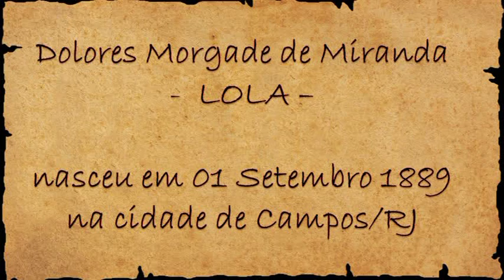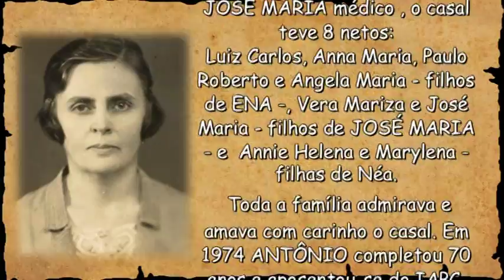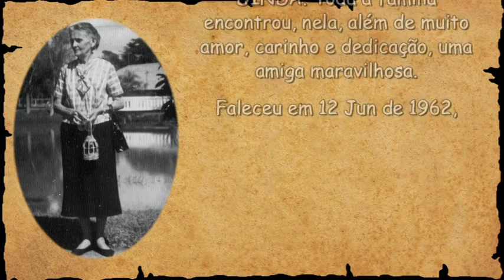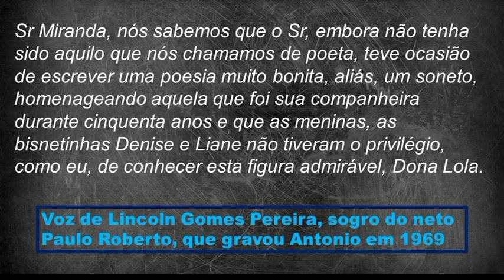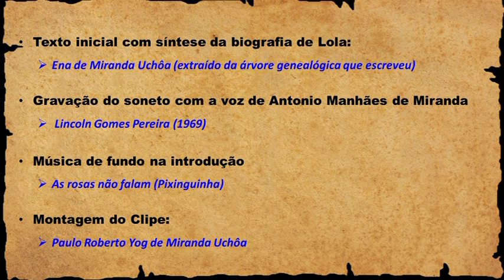LOLA ADORADA: Pelo 127º aniversário de Dolores de Morgade Miranda, a querida "Dinda" de seus netos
Este clipe foi produzido por Paulo Roberto Yog de Miranda Uchôa, em homenagem ao 127º aniversário de sua avó, Dolores Morgade de Miranda, a “Lola adorada” de seu esposo Antonio Manhães de Miranda, e a Dinda, como era carinhosamente chamada pelos seus netos (as).